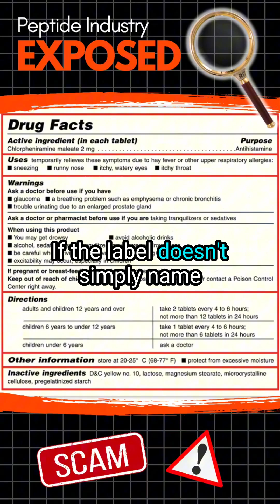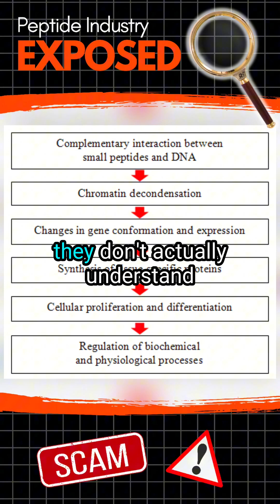Warning! Most Peptide Products Are Scams!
Sign up to be notified for our peptides and peptide complexes

Want the full step-by-step roadmap to heal, enhance and transform your biology with peptides?

To order peptides in Bulk from a trusted chinese lab- who we have done 3rd party lab results on before, message 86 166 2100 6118 on whats app. It's Olivia from jennyschem. Tell her what you need and that Brenden Henry sent you and you will also get a discount

If you’re new to my channel, my name is Brenden Henry. I’m one of the founders of The Peptide Science Institute, where we help people biologically enhance themselves at the molecular level. Our objective is to help you optimize your healthspan, lifespan and performance to the highest levels possible, which we do with our Precision Cellular Augmentation method™. We aim to provide the most scientifically accurate biological enhancement information you’ll find anywhere on the internet.

With peptides, we can do things like regenerate organs, reverse aging, restore brain function, eliminate 'incurable' diseases like autoimmune conditions, diabetes and arthritis, destroy cancer cells, reverse vision loss, activate your own stem cells, and elevate your physical and mental performance to "superhuman" levels.

Since then, I’ve created the most advanced, in-depth and scientifically proven course on peptides ever released (it’s the first course in the world to reveal the properties of all 41 of Khavinson’s original bioregulator peptides, plus 32 more). I was the first person to popularize the pinealon peptide and write up an article with over 100 citations cited. I was the first to release a video about Vesugen (the blood vessel bioregulator peptide which allows you to activate your body’s own stem cells), and I’ve been called the world’s leading expert in peptide science.

With Peptide Science Institute, we have some of the brightest minds in the world providing advanced, holistic biological transformation packages for you. We can help show you how you can heal your brain and body (even if modern medicine has failed you), enhance your performance and upgrade your life in the most profound way possible.

Go to our website and devour as much free information as you can. Then, if you’d like step-by-step programs to get the BEST results possible, check out our paid courses or our coaching programs.